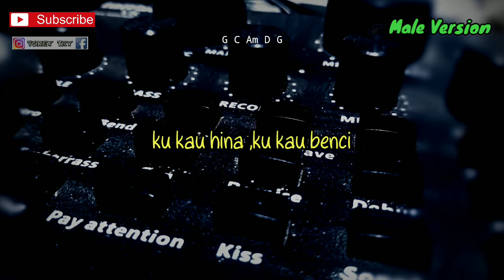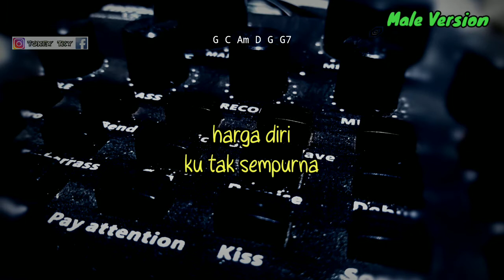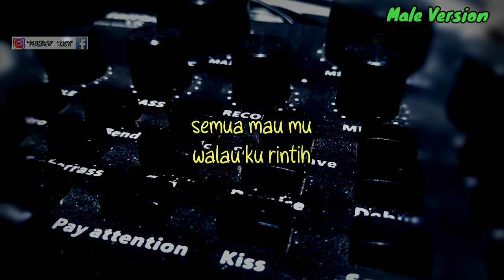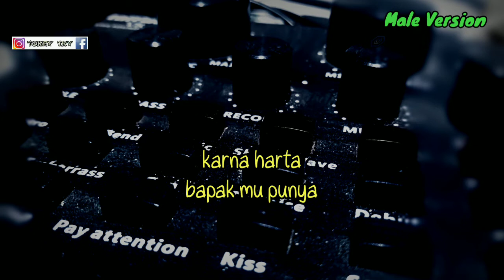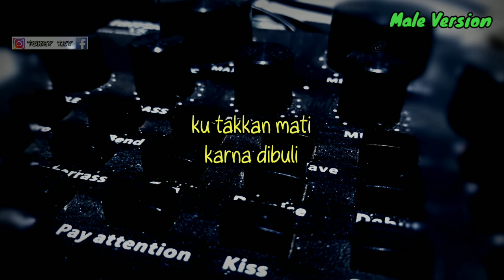DANAR WIDIANTO - DULU ( KARAOKE GITAR AKUSTIK ) // LIRIK DAN CHORD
Halo sodara kali ini ada lagu terbaru danar Widianto dulu

Semoga video karaoke akustik danar Widianto dulu bermanfaat bagi anda ya

Lirik danar Widianto dulu

u Malaysia
Home  Danar Widianto  Lirik Dulu - Danar Widianto
Lirik Dulu - Danar Widianto
dulu
ku kau mati
ku kau hina
ku kau benci

dulu
kau injaki
harga diri
ku tak sempurna

akan ku buktikan
kan ku lawan
takkan terhenti

akan ku buktikan
ku takkan mati
karna dibuli

dulu engkau rengkuh
semua mau mu
walau ku rintih
dulu
kau berkuasa
karna harta
bapak mu punya